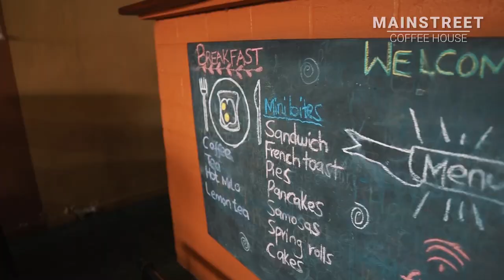Mainstreet Coffee House Promo Video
A promo video I recently shot for Mainstreet Coffee House.

Micro Vlog: Making Promo Content for a Coffee House